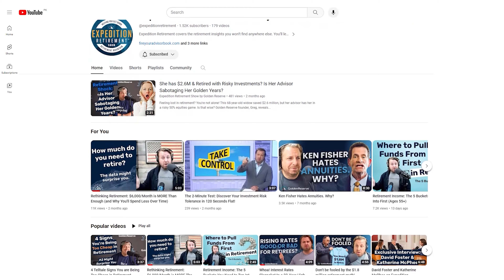How to Retire with the Splurge You Deserve (and Ditch the Fear!)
Dreaming of that family vacation with the grandkids or that fishing boat, but financial advisors have you convinced a daily dose of instant oatmeal is your retirement destiny? Uncover the fear tactics keeping you from enjoying the good stuff. We'll show you how to create a plan that could give you the confidence to splurge on that thing you've always wanted.